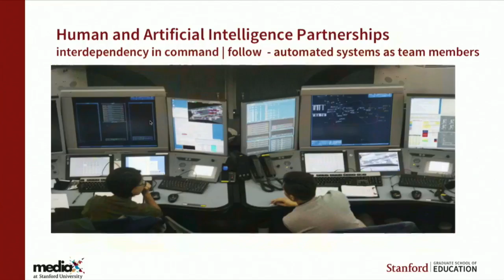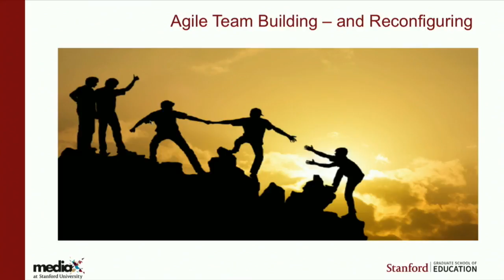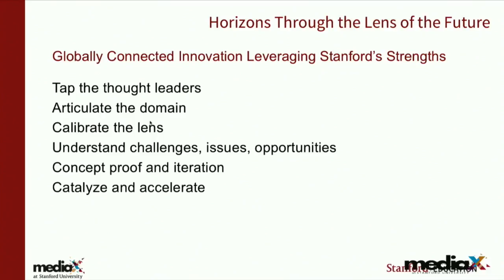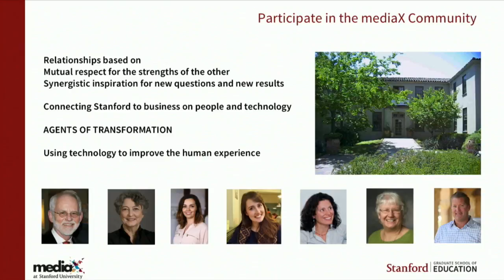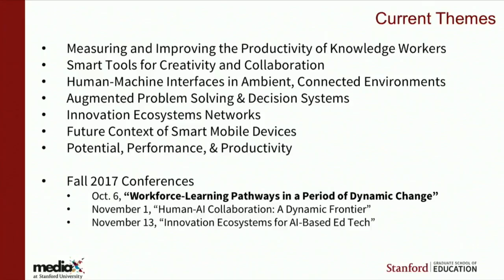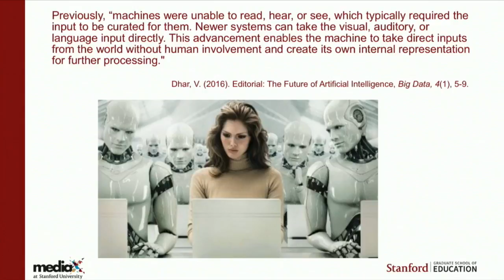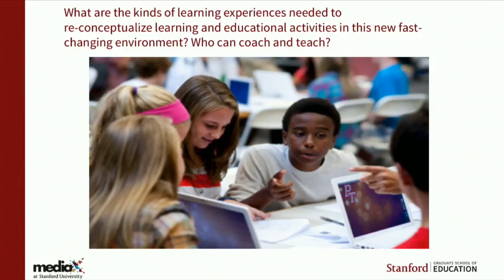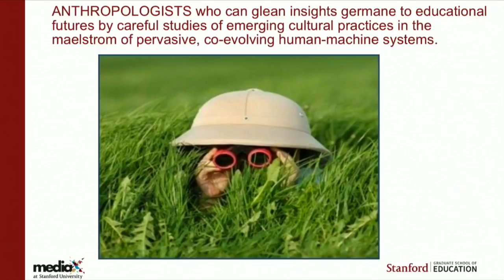Welcome & Introduction to the Workforce & Learning Pathways In A Period Of Dynamic Change Conference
From the October 6th, 2017 Workforce & Learning Pathways In A Period Of Dynamic Change Conference; Martha Russell, Executive Director of mediaX at Stanford University and Roy Pea, Faculty Director of mediaX at Stanford University, kick off the Workforce & Learning Pathways In A Period Of Dynamic Change Conference.